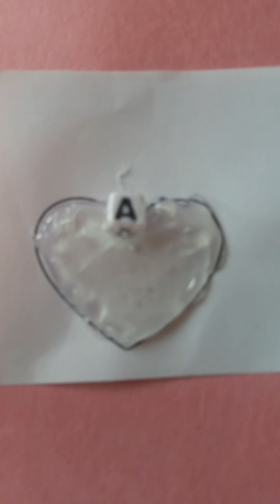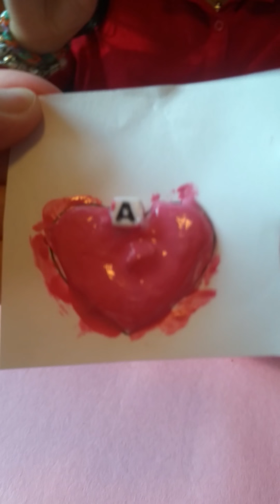DIY Hot Glue Necklace and Charms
First time doing DIY Hot Glue Necklace and Charms